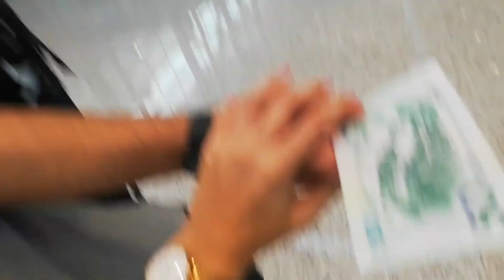FAQ À 12000KM DE LA FRANCE !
● INFO●

Tu penses pouvoir faire face à ce que tu vas entendre ? Ou même voir ?

Un magnifique pays ! Tu veux le voir en images ? ↙️